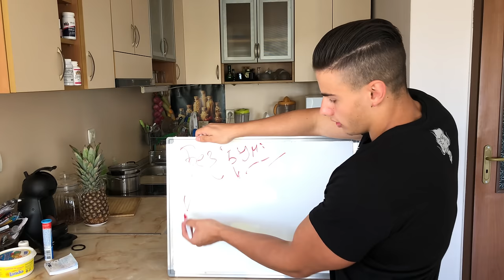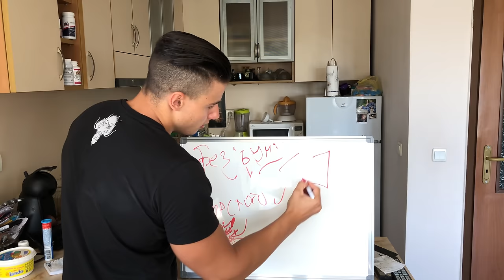ДОМАШНИ РИЙСЕС СЛАДКИ ОТ ФЪСТЪЧЕНО МАСЛО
Днес е 10 епизод от поредицата ми "ПЕТЪЦИ СЪС ЗАРКО" и също така днес стигнагхме 20000 абонати...Изключително съм ви благодарен за продължителната подкрепа и просто искам да знаете, че наистина ви ценя...Благодаря ви! Лично за мен няма значение колко големи са цифричките в канала, за мен е по-важно хората именно зад тези цифри...Вие...Хората които продължават да ме подкрепят, продължават да ми помагат, харесват това което правя...Благодаря ви...Наистина...🙏🏼❤️🐲